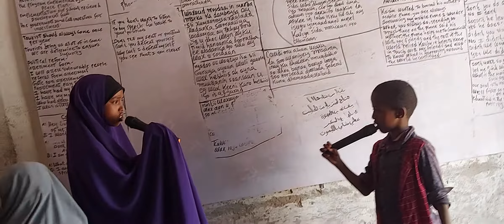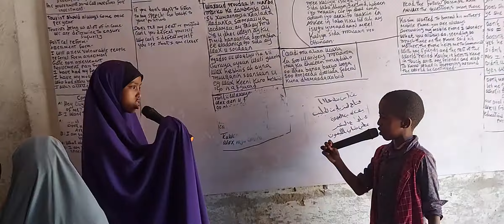NUUR ABWAAN INSTITUTE OF LANGUAGES WAA ARDADA ISKUULKA